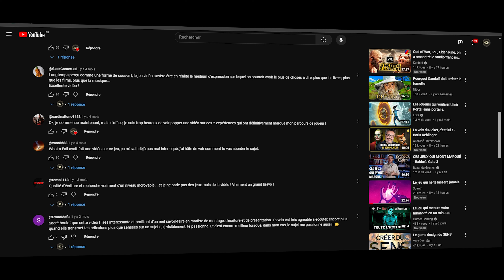Le jeu vidéo est-il VIVANT ?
Vous vous replongez dans un jeu, un livre ou un film, et vous avez l’impression de faire l’expérience d’une œuvre différente.

Vos souvenirs et votre expérience présente ne correspondent pas.

Qu’est-ce qui a changé ?

⌚ Les chapitres :

00:00 - Introduction
01:23 - Disclaimer
01:54 - Auteur
07:58 - Avatar
11:34- L'œuvre

👀 Les jeux que vous avez vus :

- Asura's Wrath
- Bloodborne
- Dark Souls 3
- Death Stranding
- Elden Ring
- Fable
- Hellblade 2
- Journey
- Life is Strange
- Mass Effect
- Skyrim
- Super Mario 64
- Uncharted

🎶 Les musiques :

- In Your Belief (Asura's Wrath OST)
- Asura's Fury (Asura's Wrath OST)
- Deus (Asura's Wrath OST)
- Midnight Secrets (Bramble OST)
- Theme X (Xenoblade Chronicles X OST)
- Requiem (Xenoblade Chronicles X OST)
- Menu Screen (Darq OST)
- Oakvale (Fable OST)
- Lychfield Cemetary (Fable OST)
- The Beginning of Something (Haven OST)
- Source (Haven OST)
- The Glasshouse With Butterfly (Machinarium OST)
- Missing Piece (Unravel OST)

📖 Pour aller plus loin :

- Backe, Hans-Joachim / Thon, Jan-Noël: “Playing with Identity. Authors, Narrators, Avatars, and Players in The Stanley Parable and The Beginner’s Guide”.
- "Turn Back from This Cave: the Weirdness of Beginner's Guide", Stuart Moulthrop
- "The Beginner's Guide for Play Fire: The Medium’s Effects on Fictional Works", Berkan M. Şimşek
- "La mort de l'auteur", Roland Barthes
- "Qu'est-ce qu'un auteur ?", Michel Foucault
- "Les limites de l’interprétation", Umberto Eco
- "Interprétation et surinterprétation", Umberto Eco